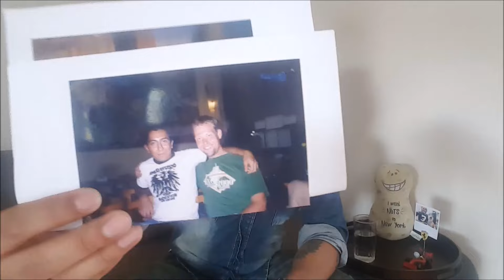Como ligar a un hombre... y razones para no salir con un buga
Hice este video para contarles una historia personal. Es una historia sobre los matices de la personalidad humana. Tiene que ver con gustos y preferencias, pero también con la esencia de las personas y el descubrimiento individual y la experimentación. En el inter se resuelven las siguientes preguntas:

Cómo ligar a un hombre?
Cómo ligar a un hombre gay siendo hetero?
Cómo ligar a un hombre heterol si eres gay?
Razones para no salir con un hetero

Me fui de intercambio a Buenos Aires en 2004, entre el trabajo y la escuela, conocí a un chico hetero y tuvimos un romance de algunas semanas.

Aquí una descripción breve de lo que sucedió, algunos tips para ligar con a otro hombre y cuáles son las razones para no salir con un chico hetero si eres gay